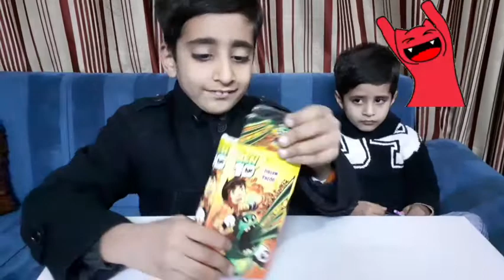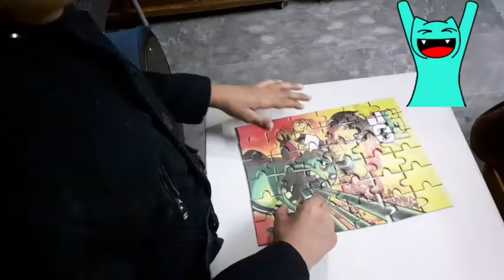making jigsaw puzzle |Abdul Wahab